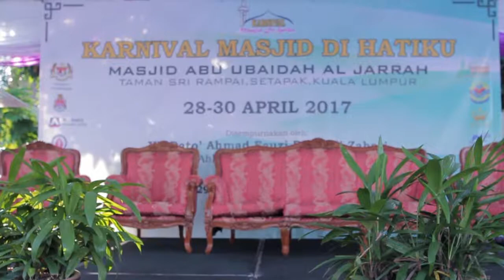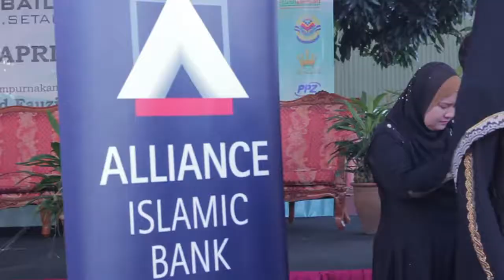Alliance Islamic Bank